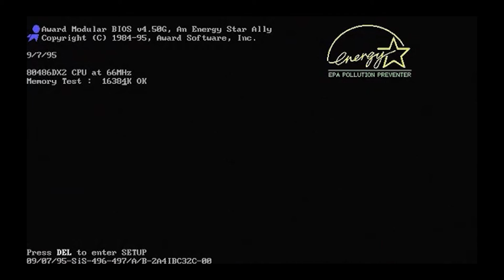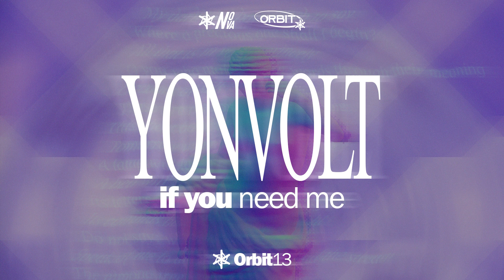Orbit 13: Vaporwave - Listening Party